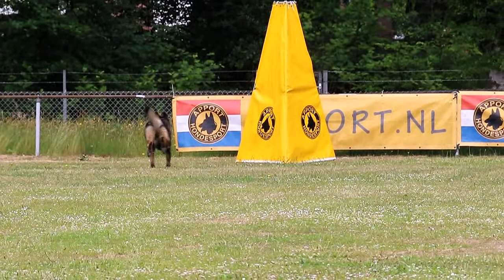NBG Verenigingskampioenschap 2015 A van Kemenade Protection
NBG Verenigingskampioenschap 2015 A van Kemenade Protection 90P